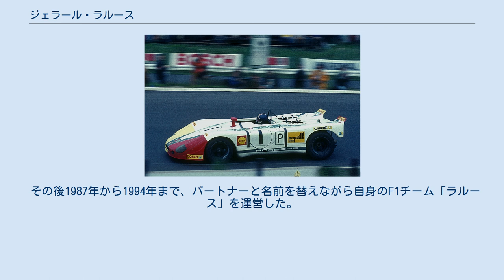ジェラール・ラルース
ジェラール・ラルース（Gérard Larrousse、1940年5月23日 - ）は、フランス・リヨン出身の元レーシングドライバーで、ラリー、スポーツカーレース、F1に参戦した。
 ニュルブルクリンクでポルシェ・908/2をドライブするジェラール・ラルース（1970年） ラルースは1974年5月12日にF1にデビューし、2度参戦したが、ポイントを獲得することはできなかった。
いずれのレースもスクーデリア・フィノットのブラバム・BT42をドライブした。
 本格的にサーキットレースを始める前に、ラルースはアルピーヌ・A110でフランスラリー選手権を制した。
国際ラリーではポルシェ・911で最大の成功を収め、1969年のツール・ド・コルスに勝利し、1969年、1970年、1972年のラリー・モンテカルロで2位に入った。
グラベルラリーでは、1970年のRACラリーで6位となった。
 1971年にはポルシェ・917Kに乗り、ヴィック・エルフォードと組んでセブリング12時間レースに勝利した。
また、ポルシェ・908/03でニュルブルクリンク1000kmも制した。
そして1973年と1974年にはアンリ・ペスカロロと組んでマトラ・シムカMS670Bでル・マン24時間レースを連覇した。
 スポーツカーのキャリアを終えると、ラルースはレースマネージャーへ転進した。
ラルースはルノーのファクトリーチームが1985年にF1を撤退するまでの最後の2シーズンにチームマネージャーを務めた。
 その後1987年から1994年まで、パートナーと名前を替えながら自身のF1チーム「ラルース」を運営した。